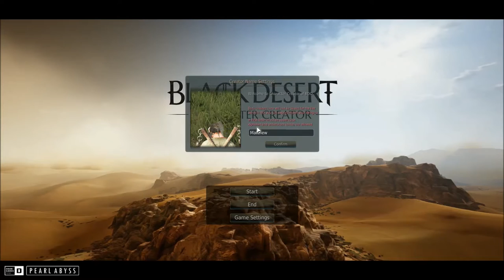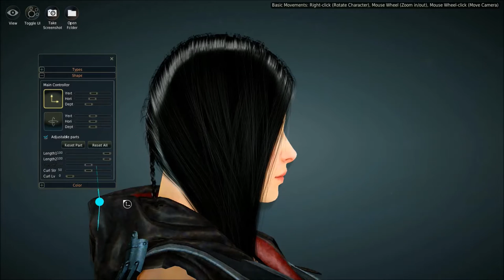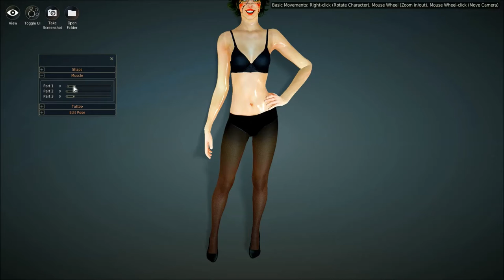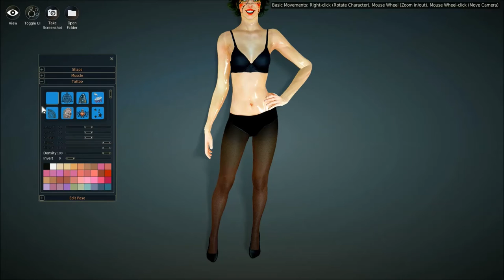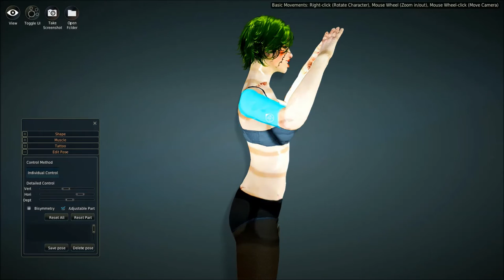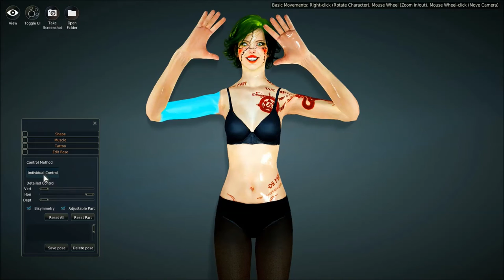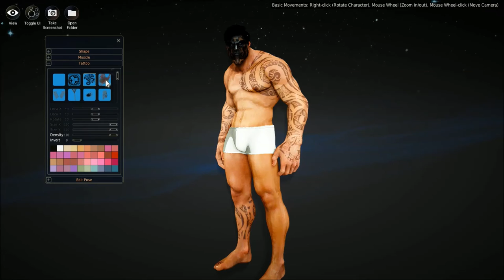Black Desert Online Character Creator - How to make a monster!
Taking a look at the standalone character creator for upcoming MMO Black Desert Online.